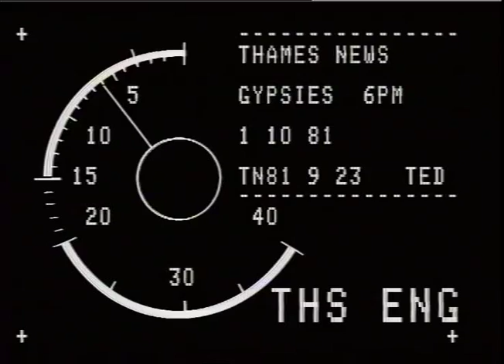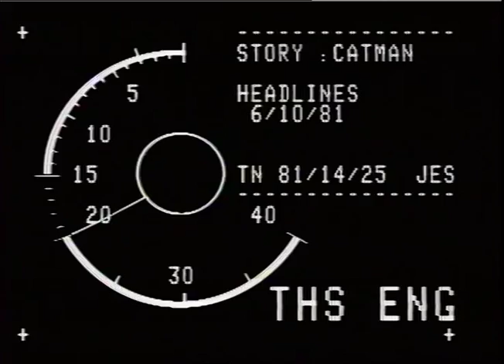Councillor John Watts, leader Hillingdon Council. (Hillingdon C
Councillor John Watts, leader Hillingdon Council.  (Hillingdon Council)
THAMES NEWS 1.10.81 GYPSIES Hillingdon Council seek a High Court injunction to evict group of gypaie_x000D_
TN 81/9/23 PM_x000D_
who have settled on site in the borough._x000D_
Interview Councillor John Watts, leader Hillingdon Council._x000D_
Interview Tom Lee, of the Romany Guild re the law stating the council should provide proper sites for the gypsies. G/v's gypsy site with 150 caravans in the field_x000D_
REPORTER: JANE CORBIN._x000D_
 TN 81/9/22 LUNCH